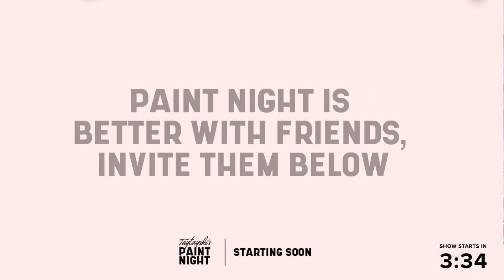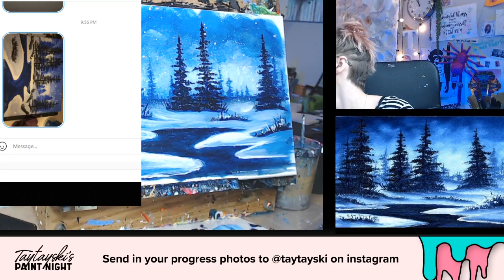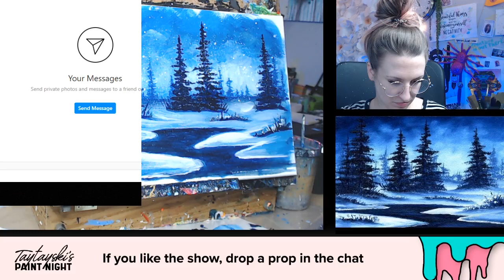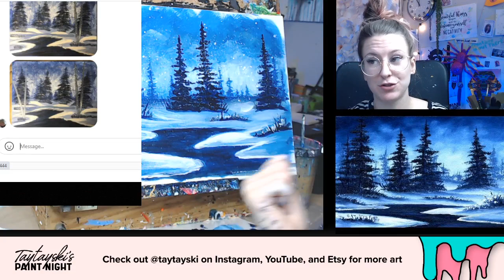Paint a Winter Wonderland (& hangout) with Taytayski!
Come hangout in the recording of Thursday December 3rd's live stream, and learn step by step how to paint a chilly winter forest scene! Please read ahead here a supply list, quick jumps to get to specific parts of the painting and other information you need before you start.

**Also note I am not the original artist behind our reference photo. I could not find the artist name anywhere, but I do not want to take credit for it! If anyone knows their name please let me know, I'll add it immediately!**

QUICK JUMPS:

14:44 to go right to the start of the painting
22:05 to start the snowy sky
37:51 to go right to adding in the background trees
45:20 to place where the pond will go
1:08:10 to splatter
1:15:00 to paint the trees in the foreground
1:20:50 to go to coloring in the pond
1:27:50 to try the fan brush for the foreground trees
1:42:50 to fill in the snowbanks

SUPPLIES:
In this case I used:

*11x14 inch stretched Canvas from Michaels

*Acrylic paints:
White
Black
Blue

Small, Medium & Large, if you have a fan brush you can use it for trees, but I teach how to do it with normal brushes too :)